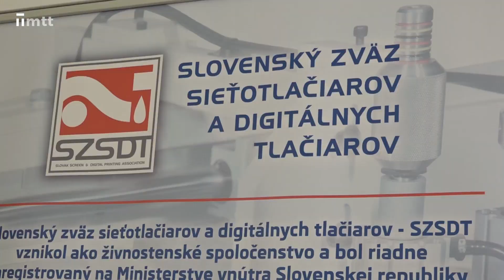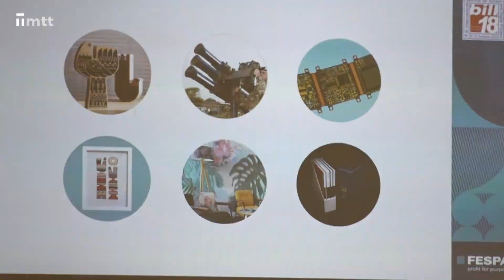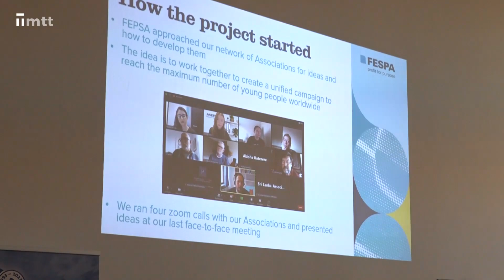Seminár Bill18 v Piešťanoch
Slovenský zväz sieťotlačiarov a digitálnych tlačiarov zorganizoval 18. ročník seminára Bill18 v Piešťanoch. Stretli sa na ňom renomovaní odborníci s cieľom zdieľať novinky v tlačiarenskom priemysle.